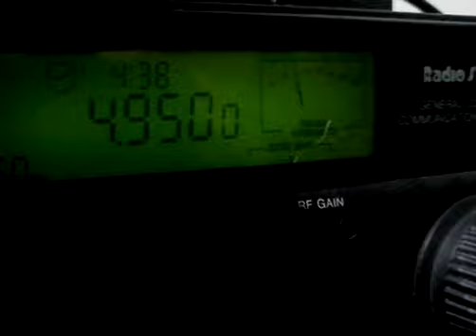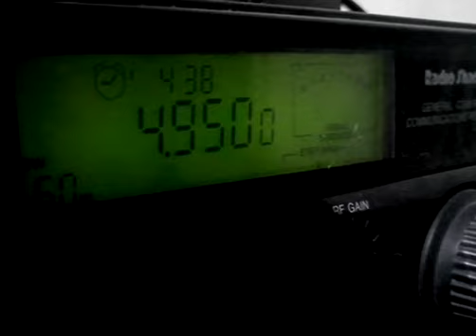R. Nacional Angola 1 - 4950 KHz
R. Nacional Angola 1 heard in Frequency 4950 KHz, 04:37 UTC, November 13, 2018.

Receiver: Radio Shack DX-394
Antenna: T2FD homebrew